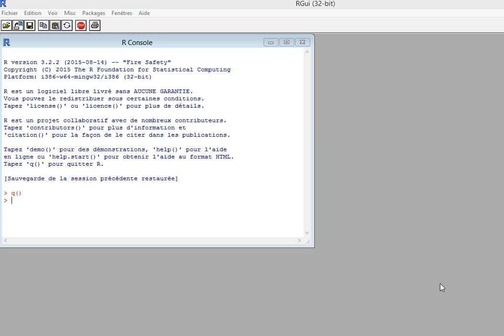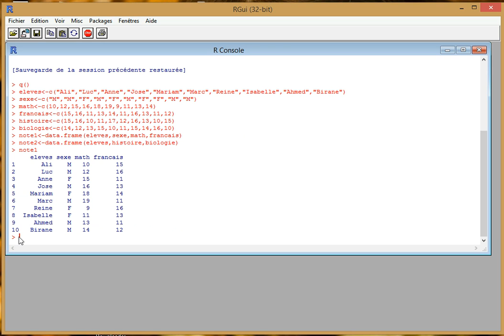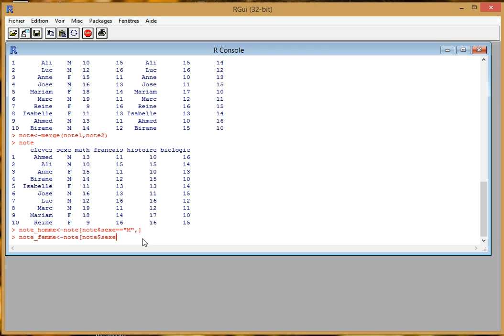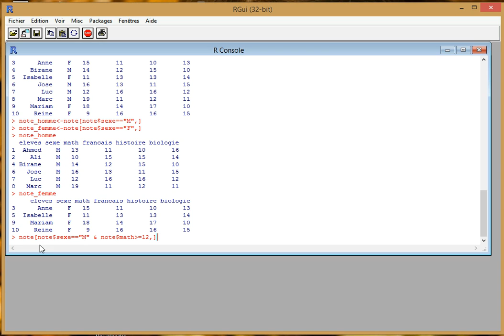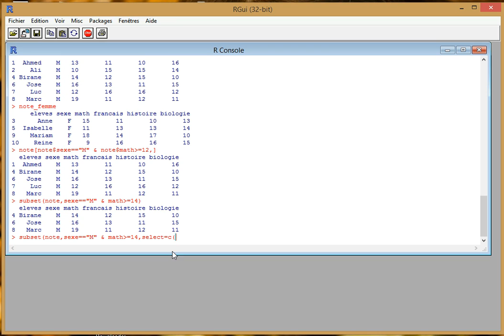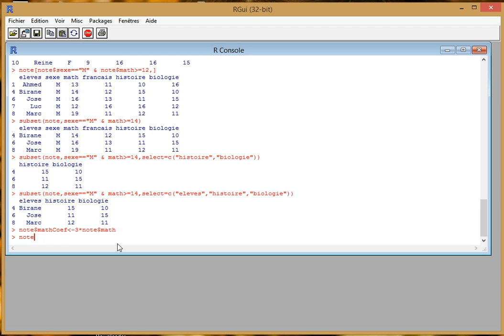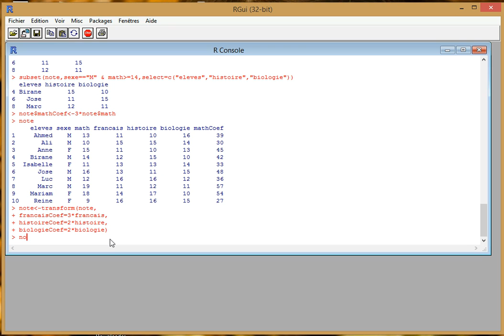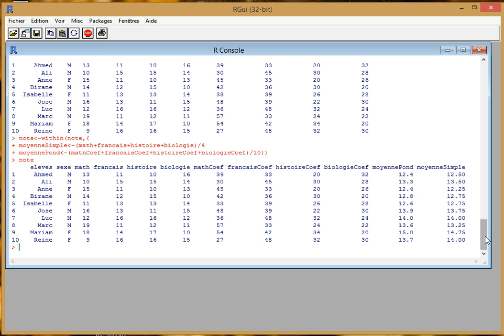R - 7 - Manipulation des dataframes avancés